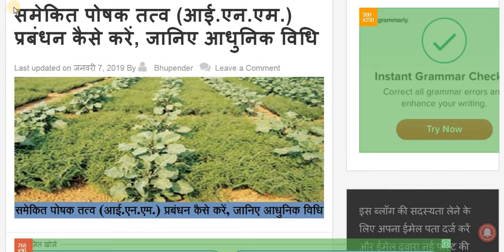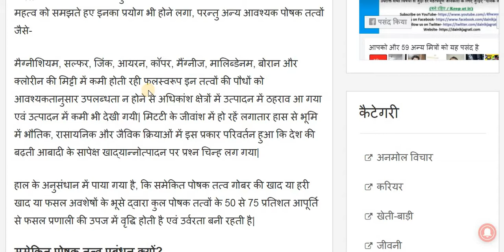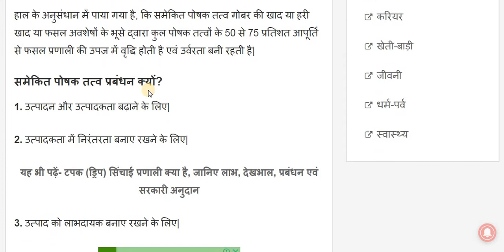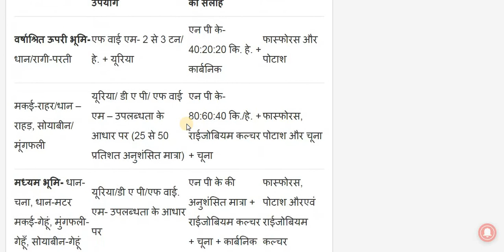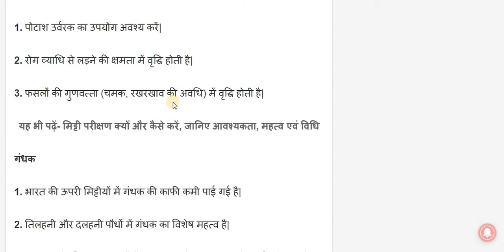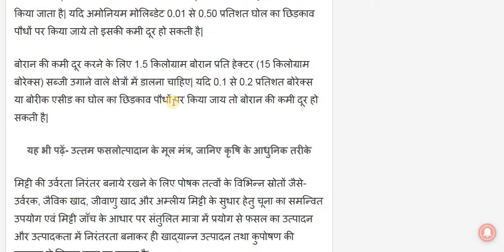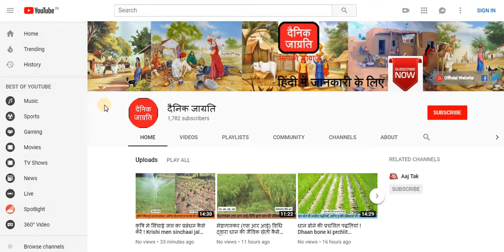समेकित पोषक तत्व (आई.एन.एम.) प्रबंधन कैसे करें ! Samekit poshk ttv prbndhn kaise kare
समेकित पोषक तत्व (आई.एन.एम.) प्रबंधन, आज प्रत्येक किसान यह अपेक्षा करता है, कि उसको खेती के सम्पूर्ण क्षेत्र में अच्छी गुणवत्ता वाली अधिक से अधिक पैदावार प्राप्त हो, प्रारम्भ में जब रासायनिक उर्वरक उपलब्ध नहीं थे, खेती में जैविक खादों का प्रयोग मुख्य रूप से किया जाता था|

इस वीडियो में समेकित पोषक तत्व (आई.एन.एम.) प्रबंधन कैसे करें, की आधुनिक विधि की जानकारी दी गई है